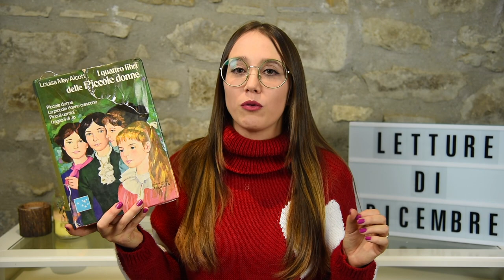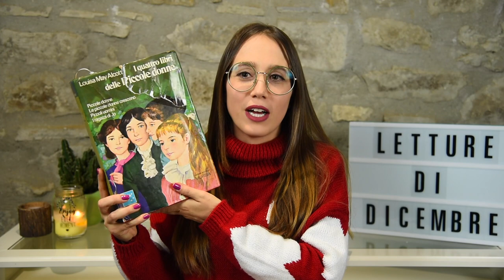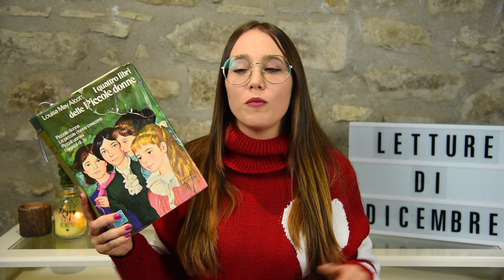Ultime letture del 2020 📚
★ Video citati:

TBR d'autunno: cosa leggerò entro Natale?

➟ Libri citati:

- Fu sera e fu mattina (Ken Follett)

- Buddismo. Il libro dei principianti (Carlotta Missanotto)

- Piccole donne (L.M. Alcott)